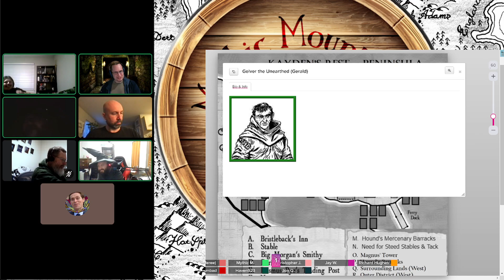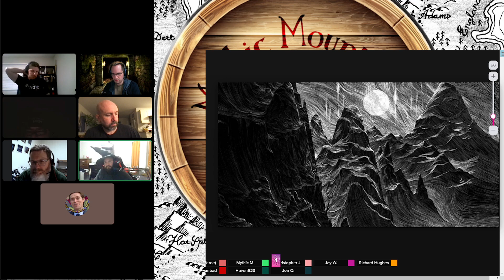Rappan Athuk #71 - (Swords & Wizardry Actual Play)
The Hounds and Associates sail the newly acquired Keelboat back to Kayden's Rest but are intercepted by a powerful foe.

Mythic Mountains RPG is a TTRPG online club where we play games together weekly.  We focus on *folk* RPGs.  Folk RPGs are pencil and paper roleplaying games that require imagination and friendship, not brands, megacorporations and idealogies.

Feel free to join us!  We have several open table games and welcome new players and game masters.  We have raised the black flag and now the table is back in charge of tabletop roleplaying.

"Adventure" - Alexander Nakarata

Mythic Mountains RPG logo - Property of Mythic Mountains RPG